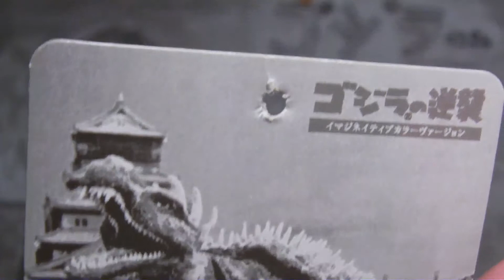Anguirus 1955 - Toys Dream Project Review 2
Hier die zweite Figur aus der Box ! Angilas 1955 ! Viel Spaß !